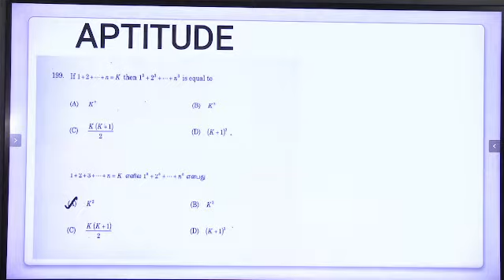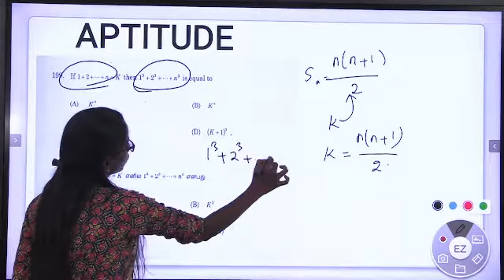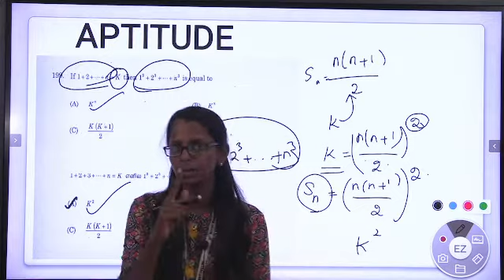One Min Study Aptitude : Aptitude & Reasoning Shortcuts #4 | Previous Year Question Paper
Tn Police Exam Psychology MCQ |  Police SI Exam Psychology Important Questions | Aptitude